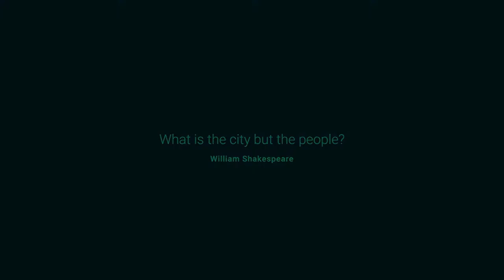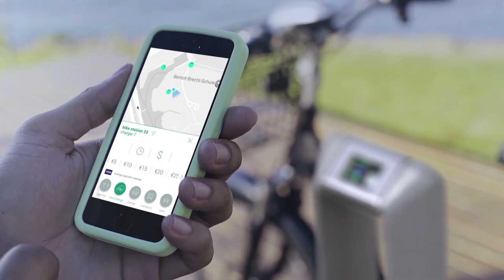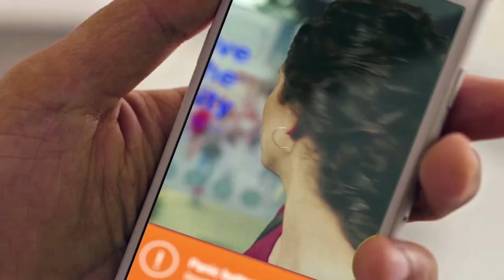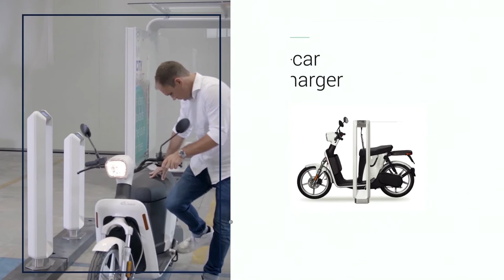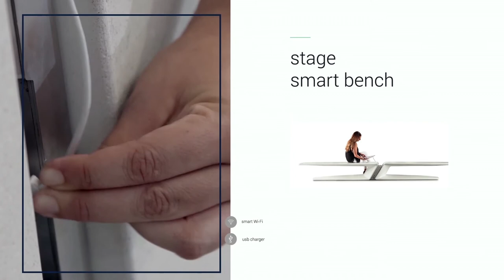My City Smart by Metalco - the city at the tip of your fingers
We believe great urban design improves well being and promotes better cities.
We dream of living places for joyful relationships, for a free and wide exchange of ideas and skills, for a caring and healthy society. Pleasant urban spaces and top quality urban furniture are not only aesthetically important, but they should also offer a high level of public comfort, services and user friendly experiences to ease urban life and reduce stress, to engage and connect people, to gather and to share information in order to build knowledge and therefore contribute for better cities.
In the edge of a new age when technology and connectivity are dramatically changing the way we live and communicate, Metalco is proud to present a new era of smart, connected urban furniture conceived and designed by Guto Indio da Costa.